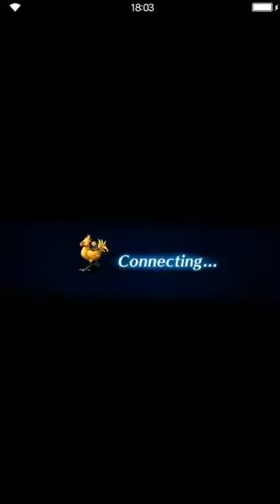Final Fantasy: Brave Exvius - Afterglow Cave of Crystals White [all missions]